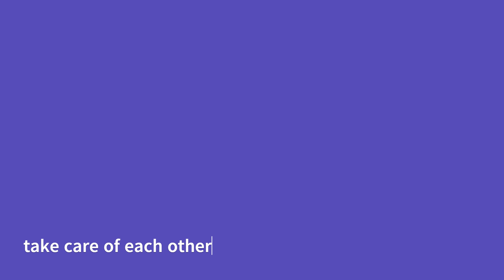thelittlewolfknits :: Design with me in March :: Miami and the Seashore Dress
Thanks for stopping by and joining me while I work on my Seashore Dress design on Spring Break in Miami. You'll see me celebrate St. Patty's Day, hang out in South Beach, and meet a yarny friend (@knittingtipsy6025) in real life!

The design will be calling for testers soon, so get on my newsletter!